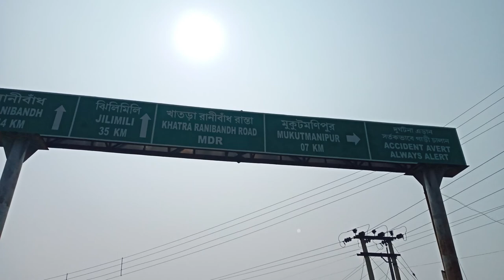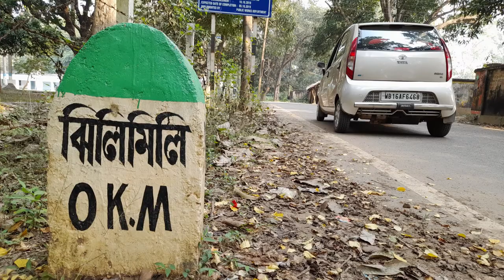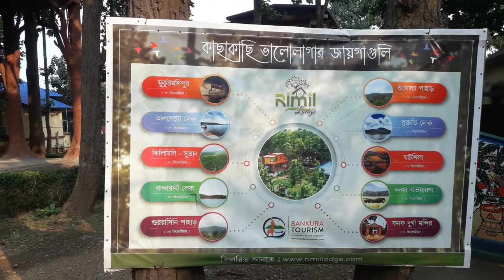Jhilimili. Rimil Eco Tourism. Talberia Lake. Sutan Forest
Jhilimili is a beautiful tourist place  in Bankura district of West Bengal. The way from Ranibandh to Jhilimili is spectacular with dense natural forest on both sides of the road. Literally translating to sparkle in the Bengali language, Jhilimili gets its name from the sparkle of soil that covers the area. Mounted on top of a hillock, the place is surrounded by thick forests of varying heights. Flickering beams of sunlight somehow make their way through the dense foliage adding to its charm and thrill. Sightseeing and Activities Kangsabati river is flowing by the side of this hill which adds to the beauty of this tourist spot. A watch tower is located on the bank of the river. It offers a mind-blowing, panoramic view of the surroundings. You can take a idyllic stroll along the edge of the river or simply sit back and listen to the melodious singing of birds. Small tribal villages are scattered in and around the forest. Those who wish to get a taste of tribal life can hike to one of the villages and spend some time with the inhabitants. The annual Tusu Parab, a tribal festival worshiping Goddess Tusu is a major attraction in the region. The festival is celebrated every year on the bank of River Kangsabati during mid-January. Best Time to Visit Jhilimili is best enjoyed during the winter months of November to February. Mid-January is, however, the best time to visit as it is the time when tribes in Jhilimili celebrate Tusu Parab, a tribal festival in which they worship Goddess Tusu. Tourists can get to experience tribal culture, folk songs and dance during this time.
How to Reach :  Trains are running from Howrah, Santragachi and Shalimar to Bankura. It takes around three and a half hours to reach Bankura by train. Buses are running from Bankura and Mukutmanipur to Jhilimili via Khatra. If you opt for your own car the route is Kolkata - Dankuni - Chapadanga - Arambagh - Jaypur - Bishnupur - Khatra - Jhilimili.
Staying Option : The best staying option is Rimil Eco Tourism - 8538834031 / 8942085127. You can also pay visit and enjoy Jhilimili staying at Mukutmanipur. Plenty of Hotels are there for the contacts please refer to our Mukutmanipur video Description box.